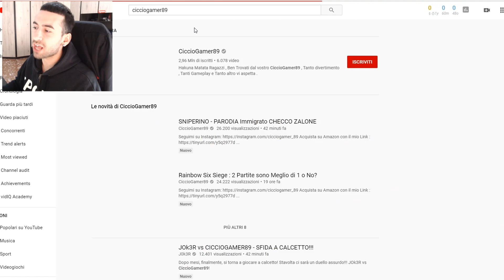SE CICCIOGAMER CANTA IL VIDEO FINISCE - SNIPERINO CICCIOGAMER89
🔵CODICE CREATORE : RASCO_OMG🔴

TAGS VIDEO:
rasco
r4sco
rasco fortnite
r4sco fortnite
video r4sco
video rasco
fortnite
fortnite ita
video fortnite
se il video finisce fortnite
se il video finisce r4sco
se il video finisce rasco
il video finisce r4sco
il video finisce rasco
se cicciogamer89 canta il video finisce sniperino
sniperino cicciogamer89
canzone sniperino
canzone cicciogamer89
parodia immigrato fortnite
parodia immigrato cicciogamer